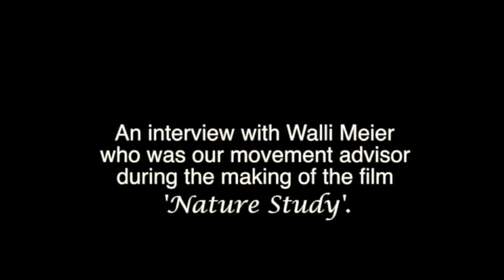02 Nature Study